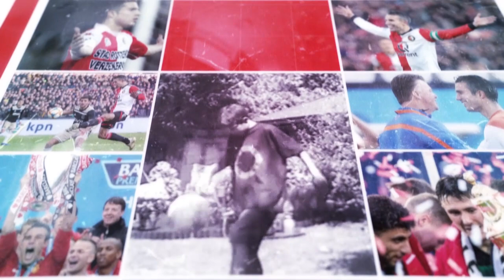NOG 1 KEER VAN PERSIE | Mounir El Hamdaoui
Ze begonnen allebei in de straten van Rotterdam en eindigden samen in het betaald voetbal. Robin van Persie en Mounir El Hamdaoui kwamen elkaar nog één keer tegen op het veld voor de Feyenoord-vedette na het seizoen zijn voetbalschoenen voorgoed opbergt.